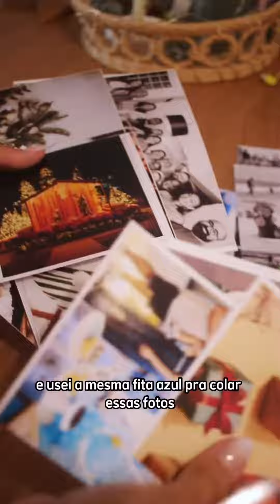ADERE FITAS ADESIVAS